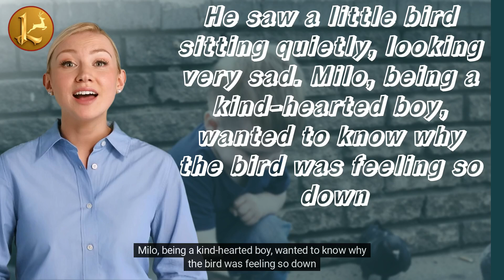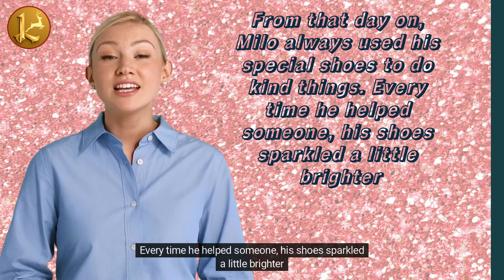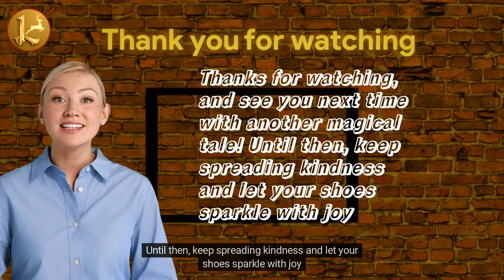Milo's Special Shoes: A Heartwarming Tale of Kindness | Storytelling Corner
Welcome to our storytelling corner, where every story brings a touch of magic! Today, we have a charming tale about a little boy named Milo and his special red shoes. Join us as we follow Milo on his adventure of kindness, where he discovers that helping others is the best magic of all. This story is perfect for young listeners and teaches the important lesson that small acts of kindness can make a big difference.